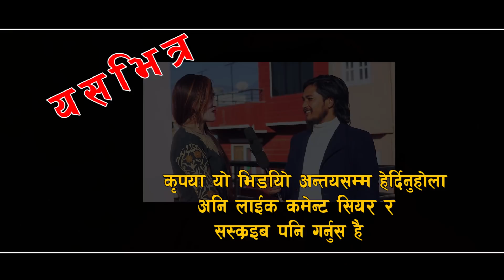पहिलो चुम्मनकि गायिका नर्स थिइन बिरामी सङ्ग यसरि परेछ लभ हेर्नुस त //Interview With Singer Bishnu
यो भिडियो तपाईलाई मन परेको छ भने लाईक, सेयर र कमेन्ट गर्नुहोस् । Note- यदि तपाईसंग पनि केहि अनौठो कला र प्रतिभा छ वा तपाईको नजिक कोहि त्यस्तो प्रतिभावान व्यक्ति हुनुहुन्छ भने हामीलाई सम्पर्क गर्नुहोस् मोबाईल नम्बर- :-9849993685,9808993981 वा फेसबुक अकाउण्ट मा क्लिक गरी म्यासेज छोड्नुहोला R.B.M. Online T.V. Presents :- पहिलो चुम्मनकि गायिका नर्स थिइन बिरामी सङ्ग यसरि परेछ लभ हेर्नुस त //Interview With Singer Bishnu

Audio/video:-R.B.M. Online T.V.

Editor:- Ramu Burahi
Artists:-Bushnu Bagale Magar
Post Production:- R.B.M. Online T.V.